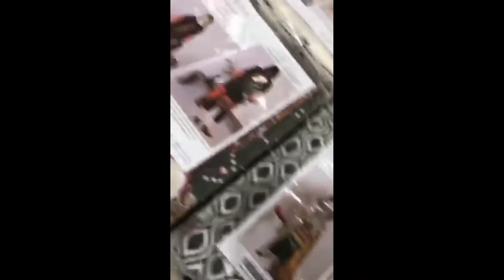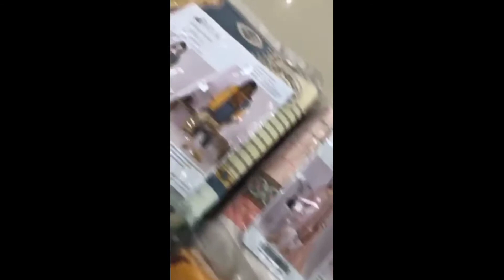winter Collection in wholesale rate || Saya volume 2022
aj ki video me hum apko dikhain gy Original Saya 3pc 2022 ka latest volume dusky rose
10 design Dobby linen
4 design plain linen
wholsale rate pe original brand k suit
intehai km rate me